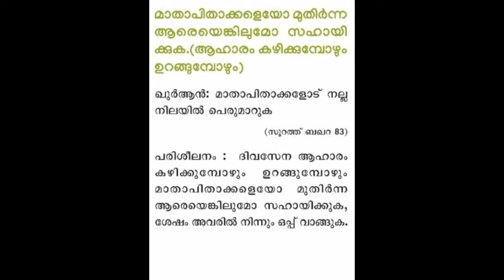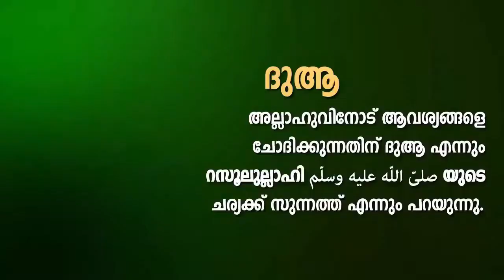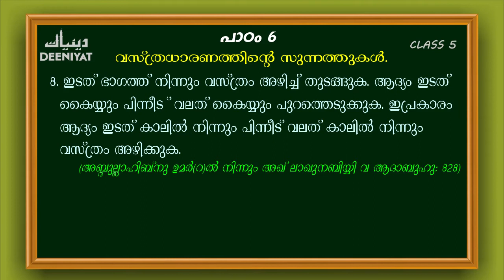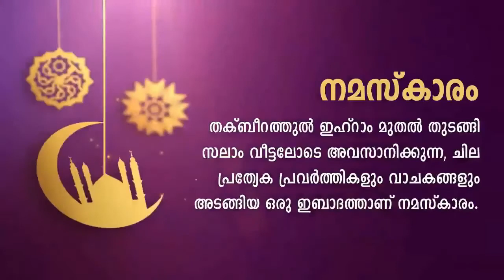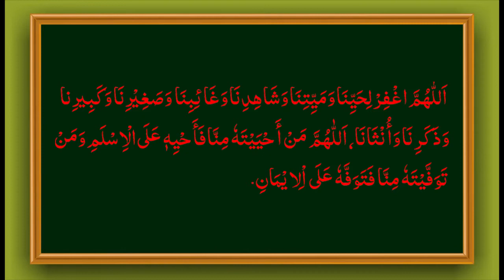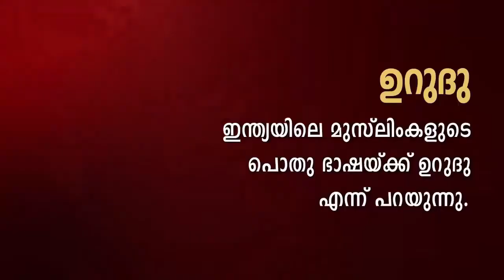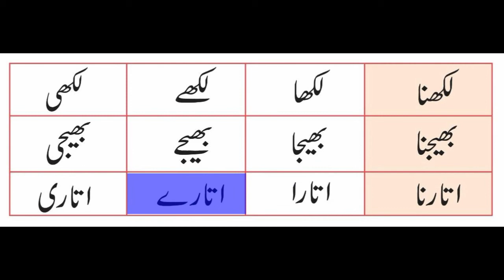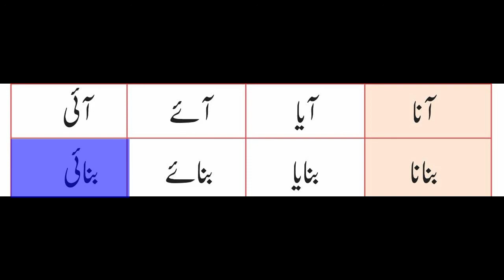DEENIYAT CLASS - 5 | ALL SUBJECTS (SHAFIEE) VOL - 19